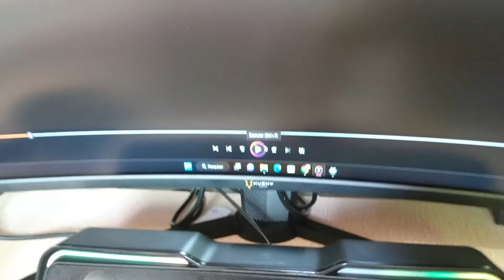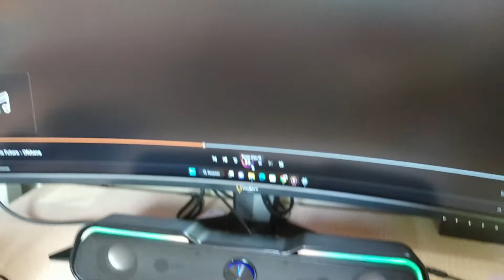COMPREI PRO MONITOR HUSKY Soundbar Gamer Fortrek G Para PC Black Hawk 6W RGB, 73400 2022